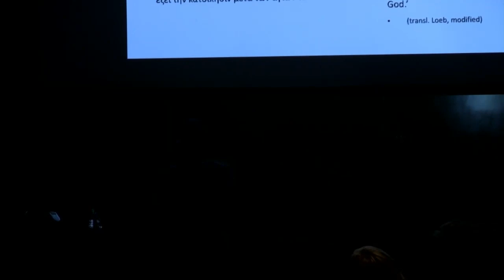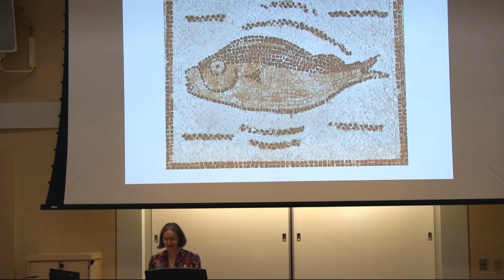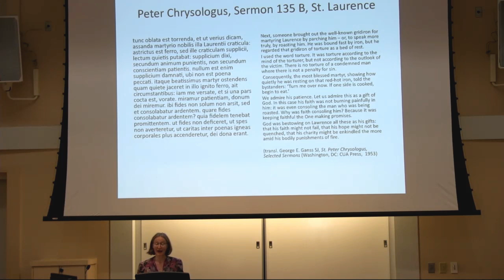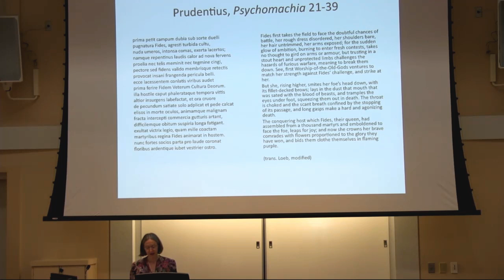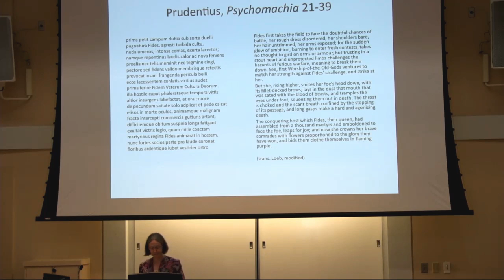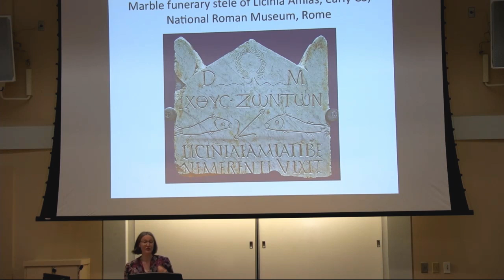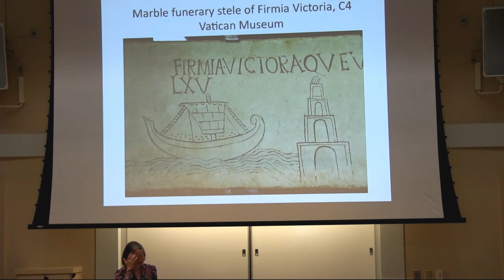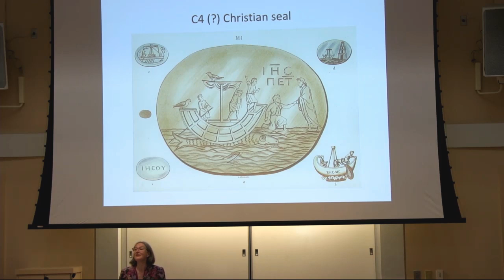Travels in the Interior: The Evolution of Fides Qua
Distinguished Oxford University scholar Teresa Morgan delivered Yale Divinity School’s Roland Bainton Lecture on Monday, September 16, 2019 on the topic “Travels in the Interior: The Evolution of Fides Qua.”